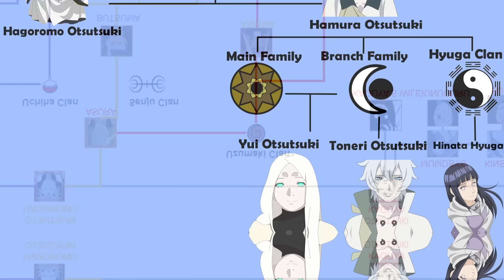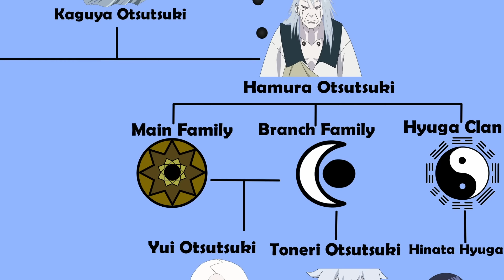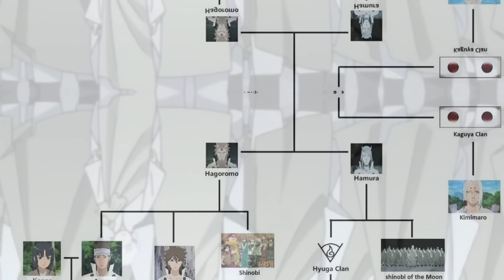Boruto's JOUGAN Chakra Mode Will SURPASS Shibai Otsutsuki!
Boruto is a character of Limitless potential and due to that Limitless potential we can attribute certain powers or abilities to a future version of his character, and in most cases it will make sense since Boruto indeed won the genetic Lottery, along with being the lead protagonist. so today I want to talk about one of those insane abilities Boruto will use later on in the timeline and as the video title suggests that ability is the jougon chakra mode.